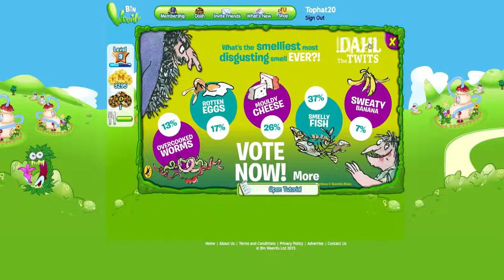Lets Play - Bin Weevils - Episode 2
This is my second episode of playing bin weevils. I am carrying on the mission and hopefully I will get to a point in the next episode where most people are stuck. My aim is to help you guys with things on bin weevils. :)